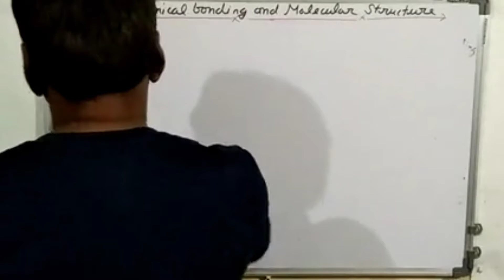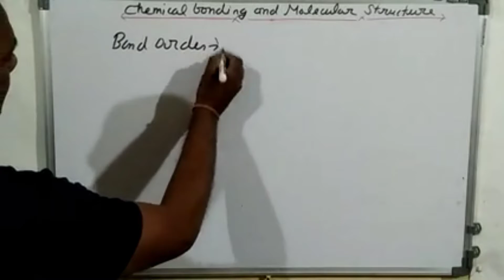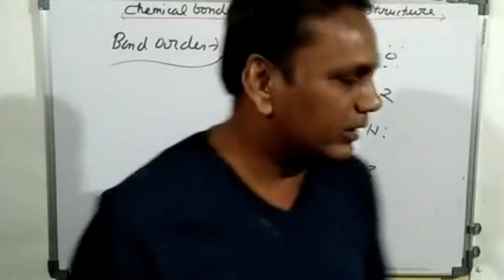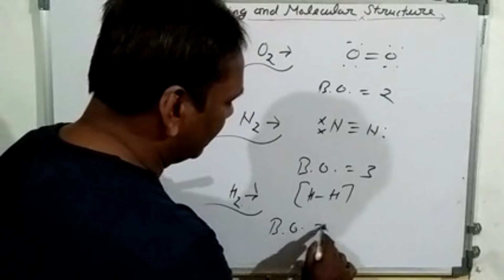class 11 formal charge JEE/NEET in chemical bonding